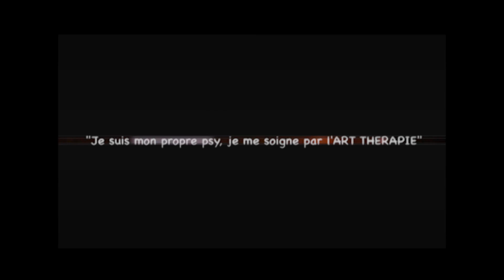Art Thérapie "Sortie de l'ombre" Kelly Kells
Améliorer sa qualité de vie par la compréhension de soi à travers l'art.